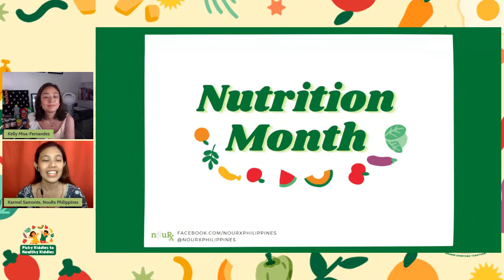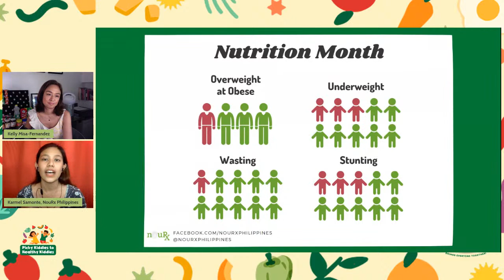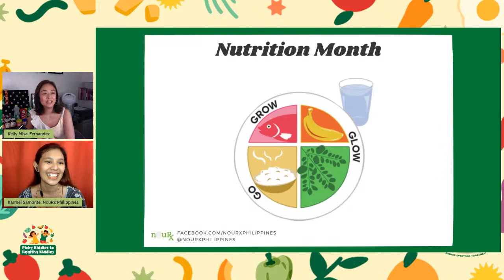Nutrimonth: Picky Kiddies To Healthy Kiddies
In celebration of the nutrition month this July, Barrio Fiesta encourages moms to help their kids to eat healthy food. In this event, find out the common struggles of moms with picky eater kids and how to deal with them. Start your journey in making your picky kiddies to healthy kiddies with the help of experts and the magic of Barrio Fiesta.

Join me and my son Tristan in a discussion to help moms in dealing with picky eater kids. Learn tips and tricks from the guest pediatrician and nutritionist, and a few recipes from Barrio Fiesta to encourage your kids to eat vegetables. xo